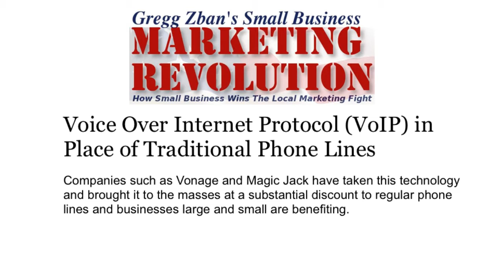Small Business Marketing Revolution - Cost Saving Idea #27 Voice Over IP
- Cost Saving Idea #27 Voice Over Internet Protocol (VoIP) in Place of Traditional Phone Lines

Switching from traditional land lines to VoIP can save your business hundreds of dollars per month. The process is fairly simple and easy to put into place. Companies such as Vonage and Magic Jack have taken this technology and brought it to the masses at a substantial discount to regular phone lines.